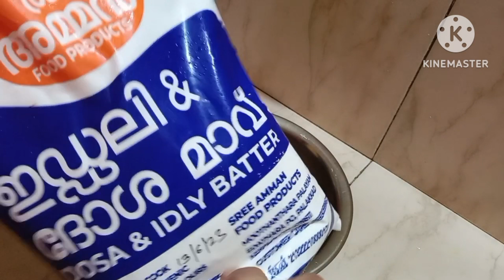5.00 Am mindful morning routine with kids /Easybrealfast combo /kidslunchbox / tiffin recipe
5.00 Am mindful morning routine with kids /Easybrealfast combo /kidslunchbox / tiffin recipe

Full Day vlog, Easy lunch recipe, recipe, Easy, easysnacks, Irfanashamsheer, Motivation vlog, Easy breakfast, Lunch recipes, Kitchen cleaning tips, kitchen cleaning, crockery, motivation, cleaning, le cruset, Kitchen cleaning motivation | Decorating my kitchen